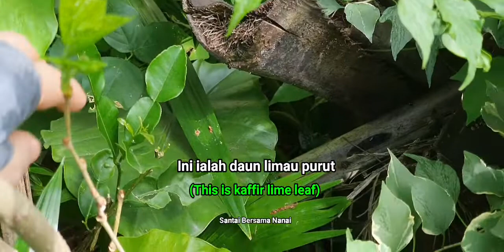Sup Ayam yang menyihatkan (Nutritious Chicken Soup)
Hari ini Nanai masak sup ayam, tanpa minyak, sungguh menyihatkan. Jom, saksikan dari awal hingga akhir. Terima kasih sudi menonton.